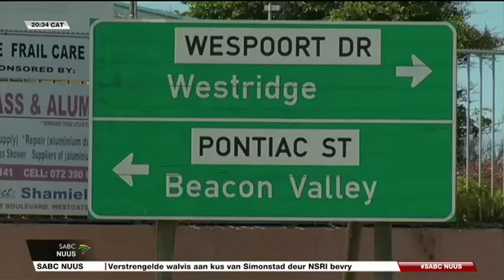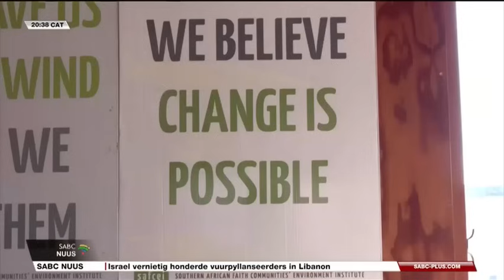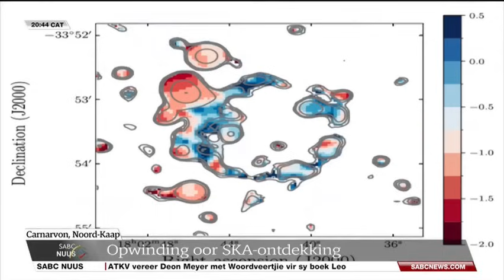Afrikaans Nuus l 20 September 2024